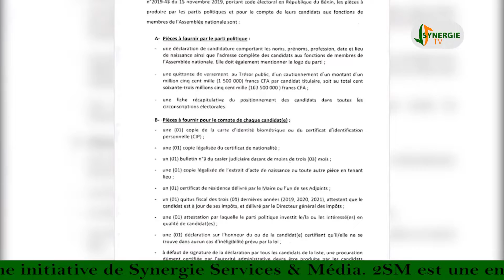BENIN : LÉGISLATIVES DE 2023 Les pièces pour les dossiers de candidature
Législatives de 2023 au Bénin, les candidats ainsi que les formations savent désormais les pièces qu'ils doivent fournir. La Commission Électorale Nationale Autonome (CENA), à travers rendu public le 15 juillet 2022, a situé les uns et les autres. Les précisions dans cet élément de Jean-Luc EZIN et Aldo GBAGUIDI